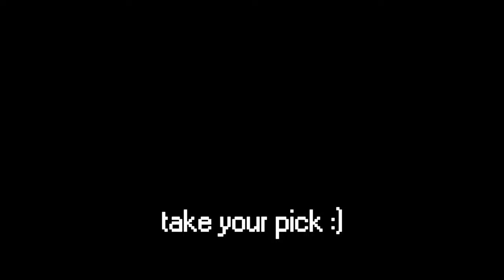i skipped prom to play minecraft instead | monthly yap #1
ehh... prom is overrated anyways, let's play minecraft instead :)

00:00 - intro
00:14 - prom talk
05:30 - sat scores???
06:56 - youtube dreams (contains yapping)
15:45 - chat with viewers + life advice

this video was powered by: orange juice ♡